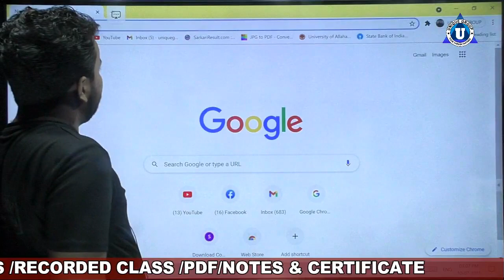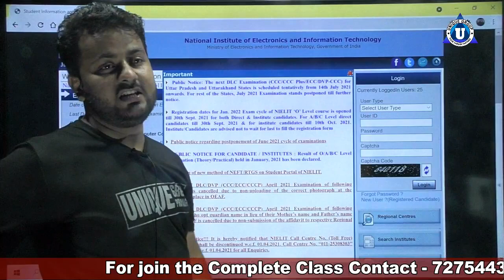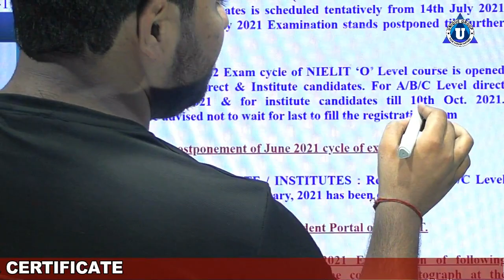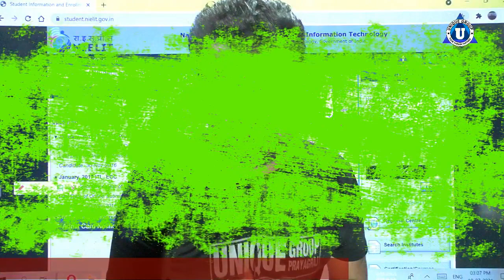o level latest news | O level last date of registration for jan2022 | New batch start now Ratnakar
DOWNLOD THE APP NOW (click this link )
Ratnakar sir ...

Account Detail.